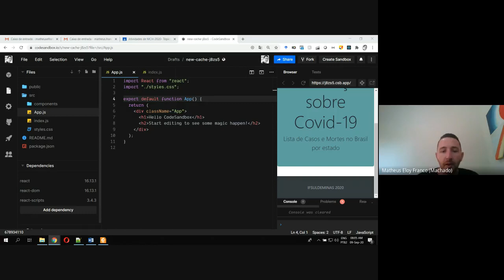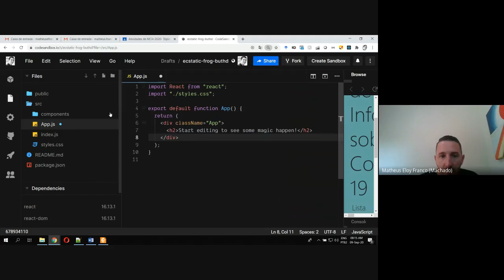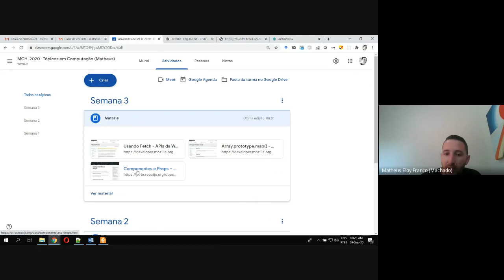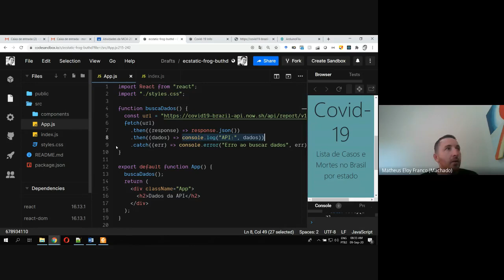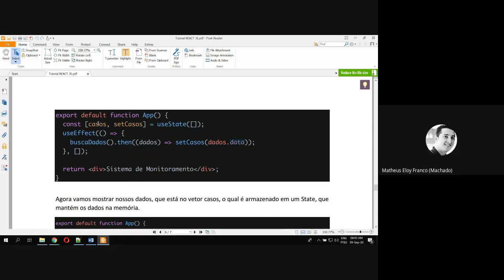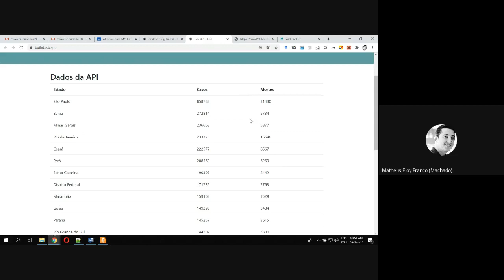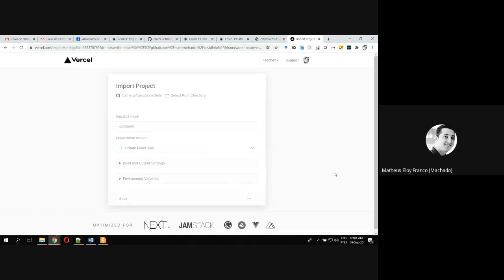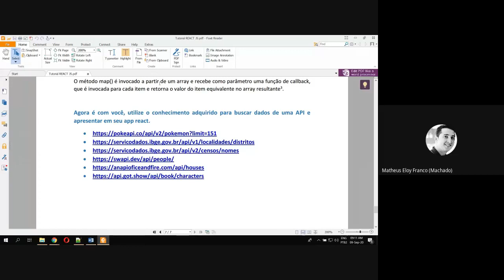Aula Tópicos Matheus Quartas 2020 09 09 - Consumo API com React JS